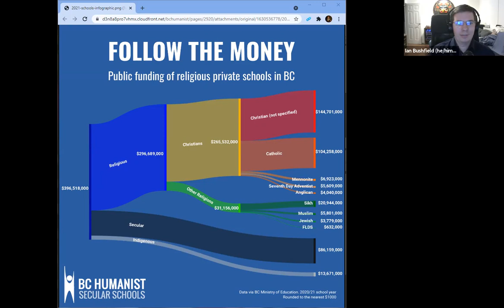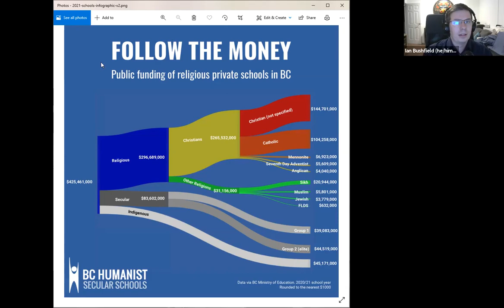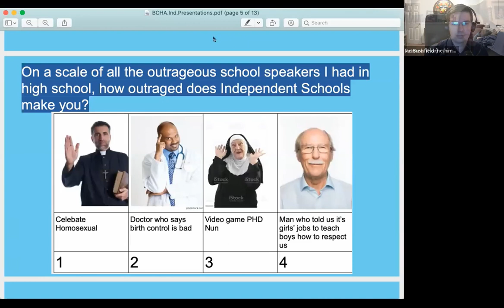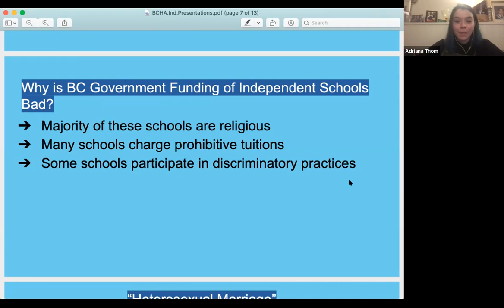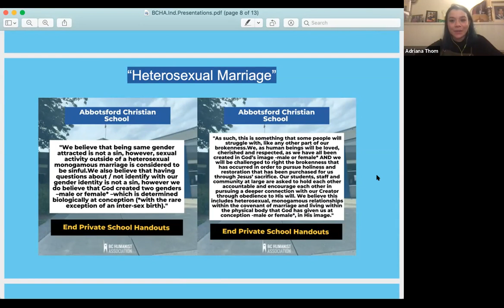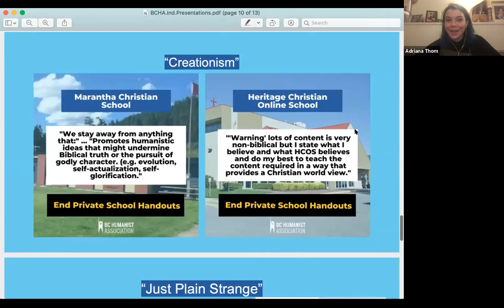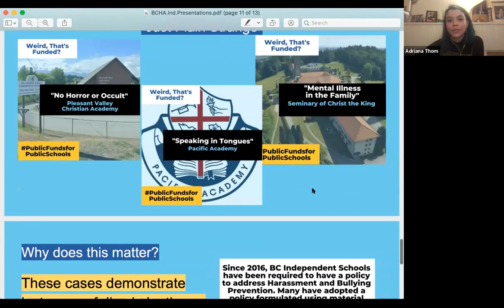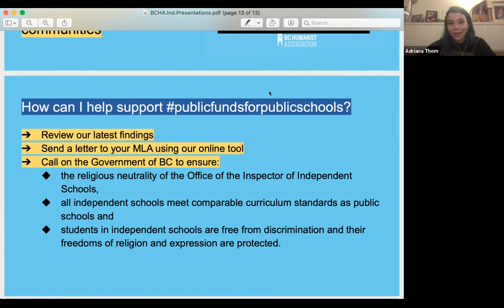The Private School Giveaway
The Government of British Columbia gives hundreds of millions of dollars to private schools in the province.

Our new research shows that the overwhelming majority of these schools are for the religious or economic elites.

In this talk, BCHA Executive Director Ian Bushfield and Policy Research Adriana Thom will detail where this money goes, what these schools are teaching and who gets shut out.